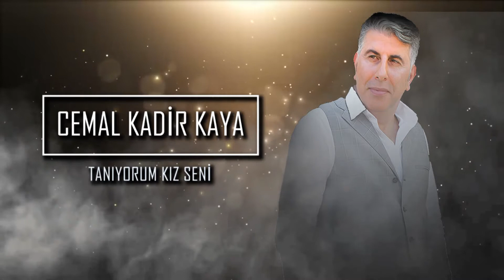Cemal Kadir Kaya Tanıyorum Kız Seni HORON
TANIYORUM KIZ SENİ (HORON-1)

Taniyirum Kiz Seni  --İkibin Senesinden
Oda Beni Seveyi—Korkayi  Annesinden
Geleceğum Yanuna --Bana Ne Edecesun
Al Beni Diye Diye—Canumi Yiyecesun

Bir Yaşinda Kuziya--Toğli Deyiler Toğli
Sarilsun Kız Boynuna--Bobamun Kuçük Oğli
Karali Saçlaruni--Ben Öreyim Öreyim
Geldum Kapilaruna--Çık Kapıya Göreyim

Sevdaluk Ateşine --Düştumda Yanayirum
Kaybana Sevdaluğa--Yeniden Başlayirum
Mesoraş Başına--Arka Verdum Taşina
Almassan Beni Yarum--Kalursun Tek Başuna

KAR YAĞAR KAR ÜSTÜNE(HORON-2)

Kar yağar kar üstine, --Mesoraş deresine
Umut bağlama bana--Yar sevmem yar üstine
Sevdaluğun işleri—Adami sokar harbe
Daha sevdaluk etmem--Sevdadan yedim darbe.

Yanağında var beni--Kime dersan de beni
Benum bir sevduğum var--Kizlar birakun beni
Evun altında merek--Güneş aluyi direk
Ne dertlere dayandun--Bunada dayan yürek

Yüreğumdeki sizi--Alamadum o kizi
Ne edelum edelum--Kader ayirdi bizi
Habu ander yureğum--Sanki dertler sanduği
Duman çıkmaz bir yerden--Belli olmaz yanduği